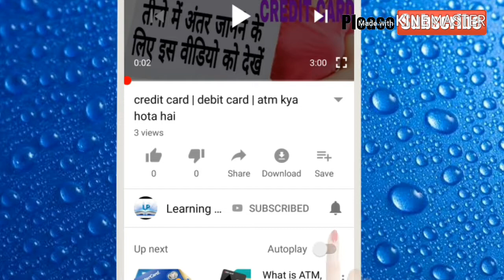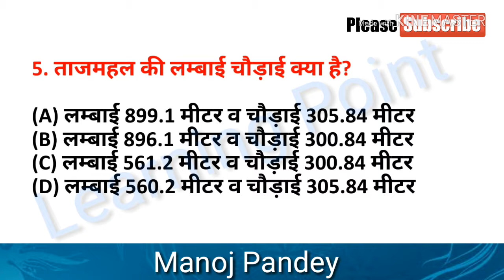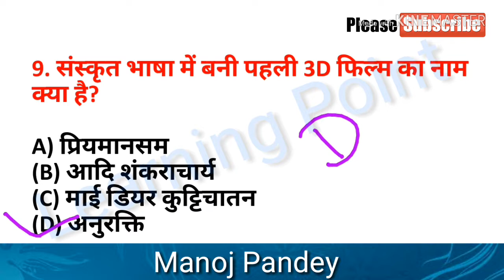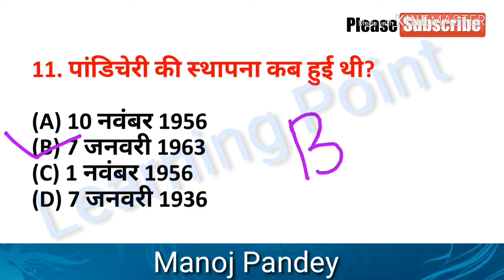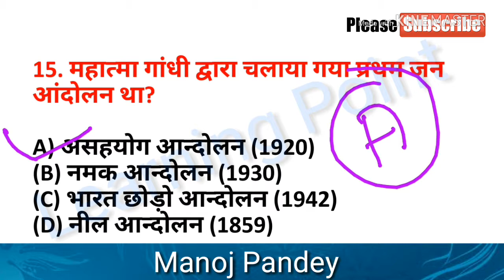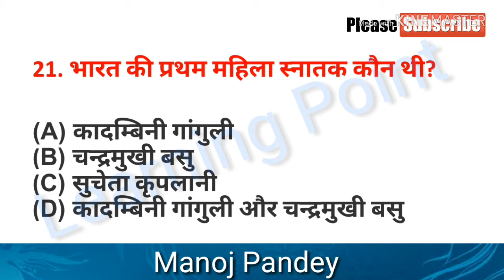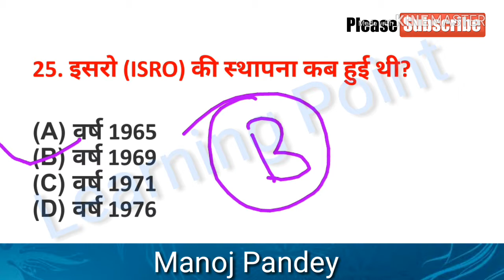Part-6 | सामान्य अध्ययन के 25 महत्वपूर्ण प्रश्न | Most important question for all exam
Hiii,

Hello dosto apka swagat hai hamre chaanel learning point pr. Maine ye channel achchi se achchi video bna kr aap tk pahuchana hai. Hmare es channel me education  ke bare me batana hai.

Learning point learningpoint

NOTE=All the images or picture shown in my video belongs to the respected owner not me...